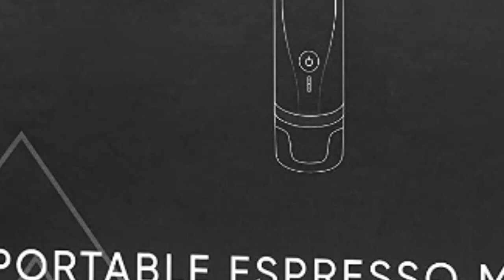VentureBrew™ Portable Espresso Maker - 20 Bar, Fast Heating - USB Type-C Rechargeable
VentureBrew™ Portable Espresso Maker - 20 Bar, Fast Heating - USB Type-C Rechargeable - Compatible with Coffee Grounds and NS Pods - Portable Coffee Maker for Camping, Hiking, Travel, Outdoors.

About  :
Screw off the water cup. Turn over the machine, open the extracting chamber cap, and place the capsule in the chamber.
Screw the extracting chamber cap back on, and turn the machine back over.
Open the water tank cap, pour in clean drinking water (the water level should not be over the maximum level), and then put the lid back on.
Press and hold the power button for about 2 seconds to start the heating process.
Wait about 3-5 minutes, or until you hear a beep. The VentureBrew is ready to brew your espresso!
Double tap the power button brewing your delicious espresso.